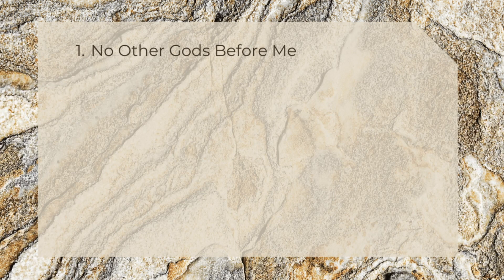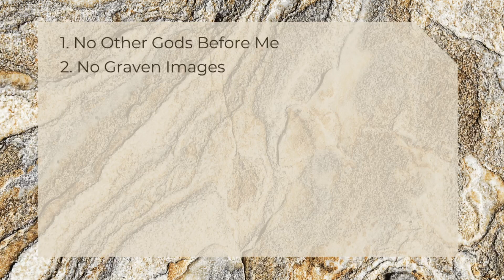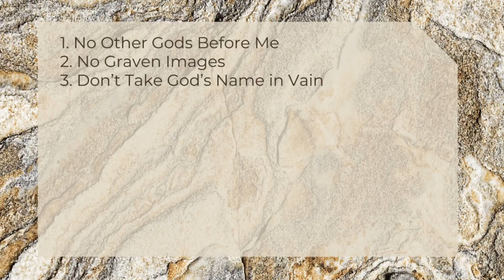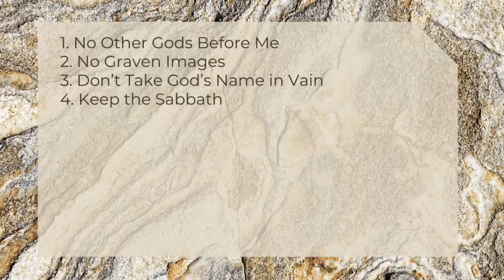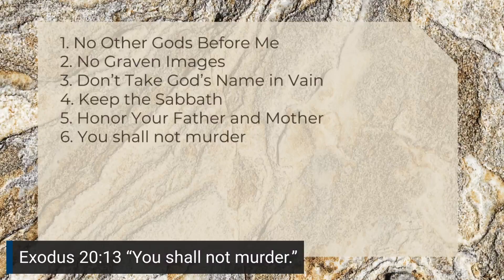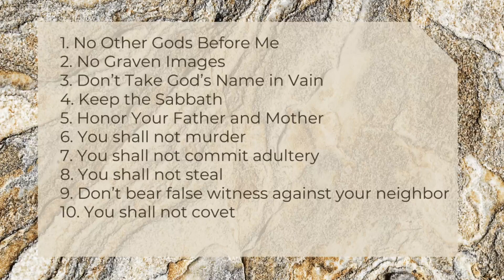The 10 Commandments | Exodus 20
Are you a good person? How would you do on judgment day if God judged your life by the 10 commandments? We'll probe this question tonight as we take a look at this iconic passage of scripture.